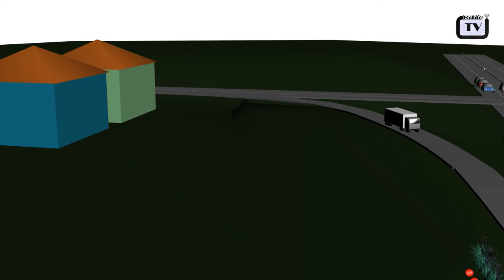JomirifeTV Notícias - 3. Assalto a carrinha de valores em Coimbra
No dia 18/12/2009 foi assaltada uma carrinha de valores na zona de Coimbra, em Taveiro. O assalto foi digno de um filme de cinema, vejam a notícia. Contém uma infografia 3D criado por mim que foi baseado nos factos conhecidos.